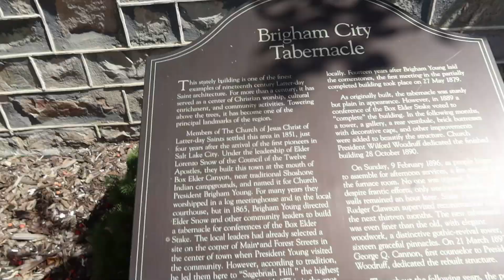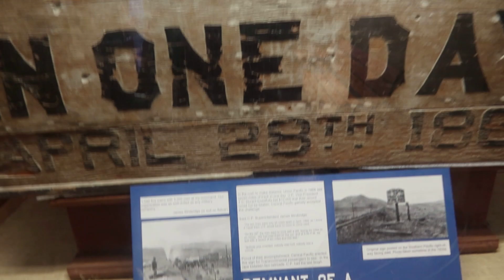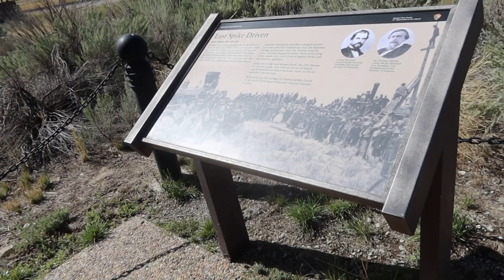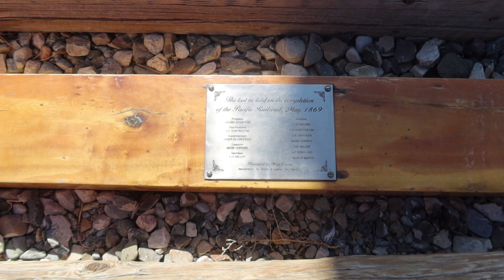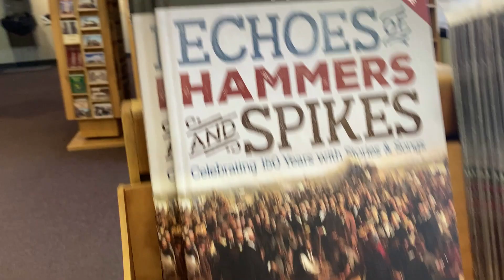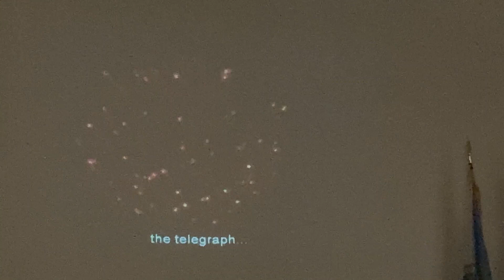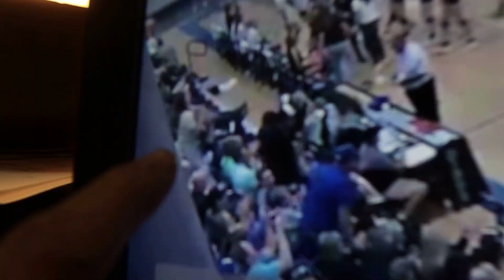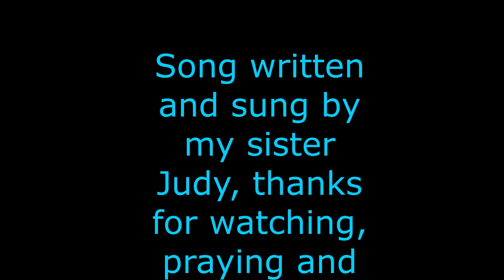How Amazing!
l drive out to show you , temple #18, that is with in one hour of my house, l have one more to go, then l went across the street, to look at the Tabernacle, so pretty, then l decided to drive out, 30 minutes, to see the Golden spike, so cool and interesting, l got to see the engine fire up, read all the history, l bought a golden spike, when l got home l watched, my gdaughter, play vball on line, it was way intense, too much fun

Momma O

Lehi, Utah
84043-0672